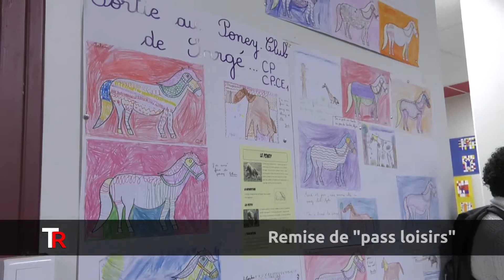Tapis Rouge : Remise de "pass loisirs" à Coulaines